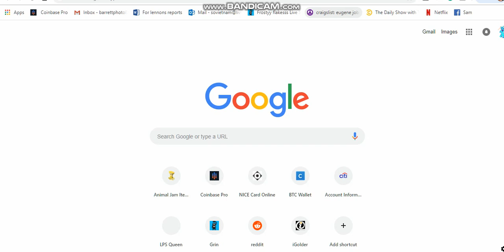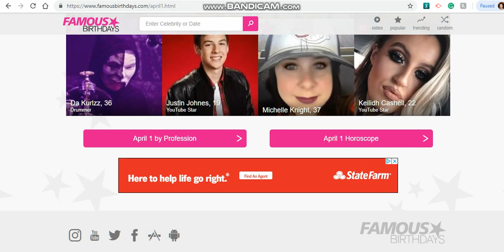I HAVE THE SAM F***KING BIRTHDAY AS LOGAN PAUL KILL ME